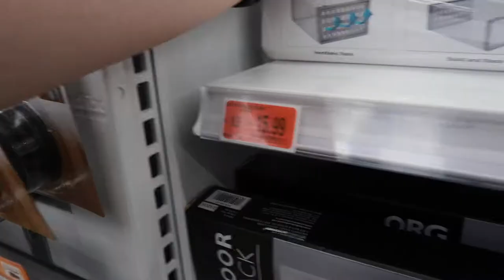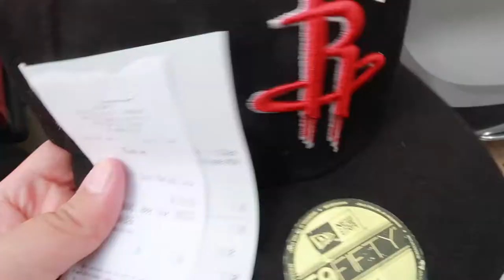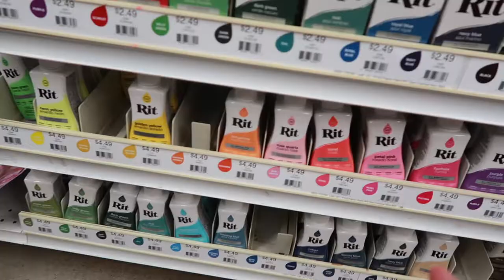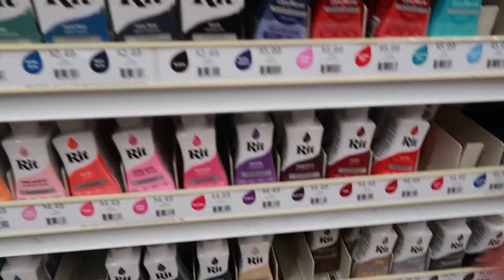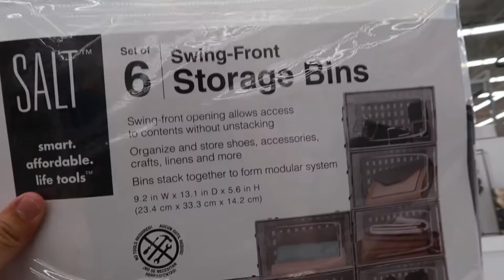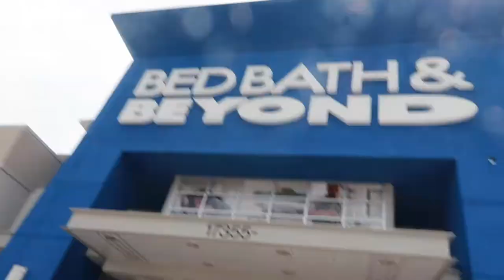MY SECRET TO GETTING THE BEST VINTAGE CLOTHES AT THRIFTS!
TAGS: SNEAKERS SHOES VINTAGE CLOTHING MALL VLOG NIKE OUTLET NIKE OUTLET VLOG SNEAKER UNBOXING SNEAKER REVIEW SNEAKER STORE SNEAKER SHOE STORE IN HOUSTON TX HOW TO VLOG HOW TO COLLECT SNEAKERS HOW TO GET SNEAKERS FOR CHEAP THE BEST WAY TO GET SNEAKERS FOOTLOCKER CHAMPS ROSS VLOG MARSHALLS VLOG ROSS VS MARSHALLS VLOG SNEAKER SHOP VIDEO SNEAKERS STANCE STOCKS HAUL LIDS NEW ERA PICKUPS VLOG FUNKO POP MICHAEL JORDAN LEBRON JAMES PLATOS CLOSET VLOG NIKE OUTLET VLOG SHOPPING NIKE OUTLET KOBE BRYANT SNEAKERS TRIP TO THE THRIFT CRAZY DEALS AT THRIFT  UNBOXING REVIEW PACKAGE UNBOXING SUPREME SNEAKER UNBOXING VINTAGE SHOP NIKE SB COLLECTION
NIKE SBS AT MARSHALLS SNEAKER SHOPPING AT ROSS MARSHALLS ROSS VLOG MARSHALLS SPENDING $3000 ON INVENTORY CRAZY CASHOUT SNEAKERS SPENDING $3,000 ON SNEAKERS INVENTORY WHERE TO GET SNEAKERS HOW TO GET SNEAKERS VINTAGE T SHIRTS VLOG CEEVLOGS THRIFT VLOG SECRETS TO GETTING VINTAGE CLOTHING HOW TO GET CHEAP CLOTHING VINTAGE CLOTHING VLOG HAUL